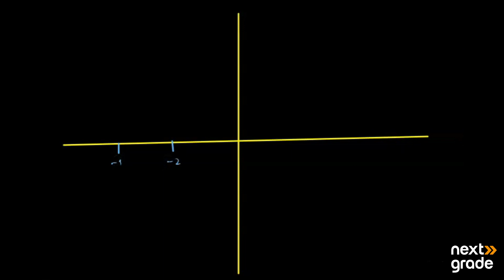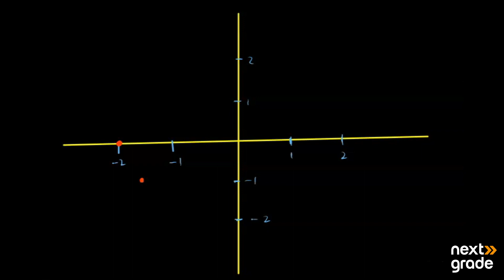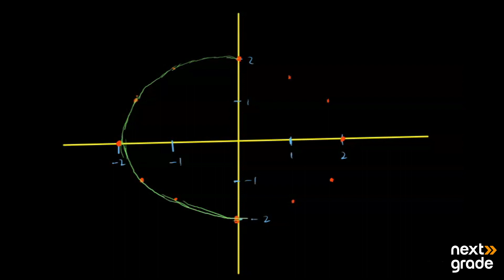Graphing Implicit Functions: Part 3 | Grade 12 Mathematics | Lecture 64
We delve further into the exploration of implicit functions, focusing on advanced techniques for graphing them. This session explores strategies for identifying implicit functions from equations of various forms, including polar coordinates and parametric equations. We discuss how to analyze the behavior of implicit functions, identify critical points, and sketch their graphs accurately. Additionally, we explore applications of implicit functions in geometry and physics. Through detailed explanations, illustrative examples, and practical insights, we refine our skills in graphing implicit functions and deepen our understanding of their significance in mathematical analysis. Join us as we master advanced techniques in working with implicit functions.